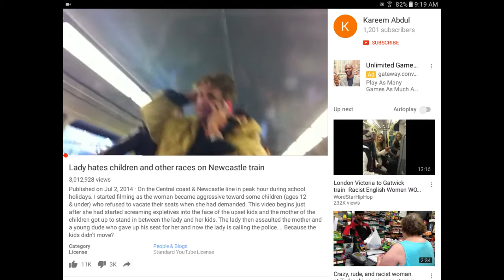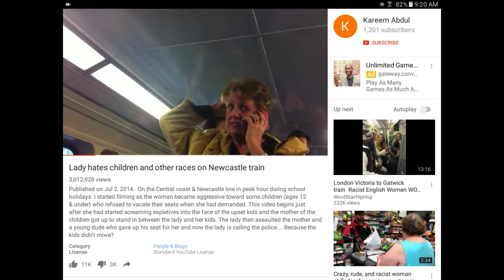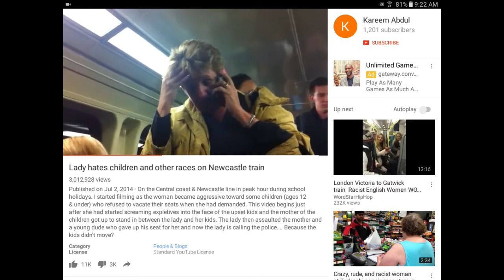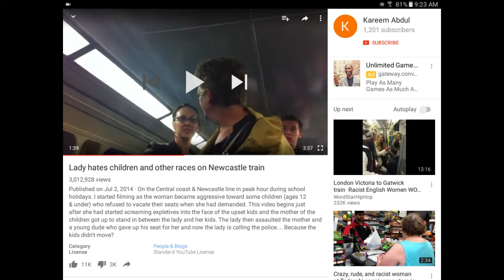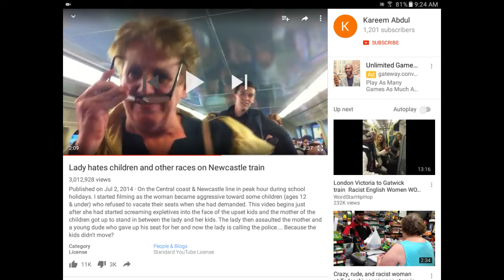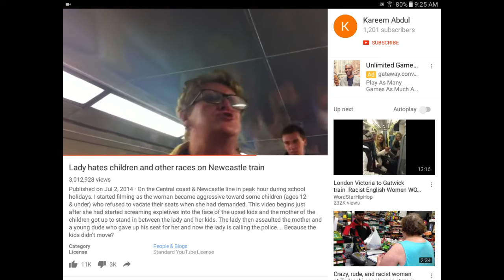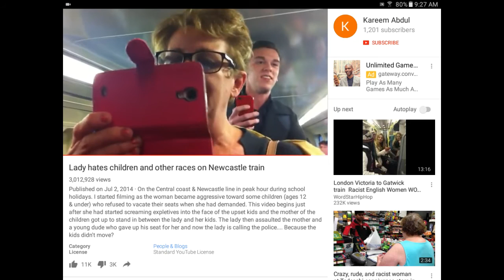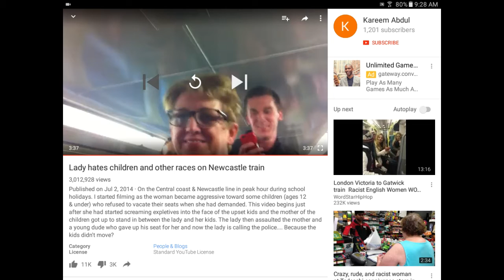Racist lady on Newcastle train reaction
It appears that the lady in question is on the phone to the police after she assaulted children because they wouldn't vacate their seats for her. In my opinion, people on buses/trains should only vacate their seats if the person standing up has a disability or is pregnant. Clearly the lady did not have a disability and was not pregnant (although she could possibly have a mental impairment), so if there is no seats available, she should just stand up like other people were. She then appears to go on a racist rant as she victimises and ridicules an Asian woman who was also standing up by mimicking her accent and making fun of her partner for getting an Asian girlfriend. In a follow up news article, the woman apologises and blames a 'brain snap' for her outburst. However, the fact is that this sort of behaviour is inexcusable and tarnishes the reputation of other Australians.